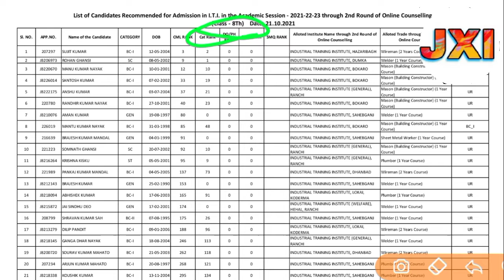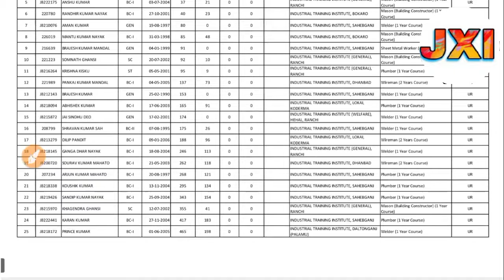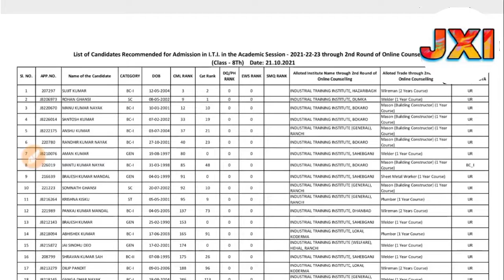Jharkhand ITI COUNSELING 2021 ITI Seat Allotment Letter Download ITI 2ND Counseling Time Table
👉👉🔥🔥 झारखण्ड आईटीआई Revised Results CML RANK WISE Class 8th and 10th Download 2020 for online Counseling
👉👉🔥🔥 आईटीआई to डिप्लोमा पार्श्विक (Diploma Lateral Entry 2020 ) प्रवेश परीक्षा, ऑनलाईन आवेदन कैसे करें , 2020 ।step by step पूरी जानकारी ::--
👉👉🔥🔥 ऑनलाईन आवेदन कैसे करें । JCECEB DIPLOMA TO DEGREE D TO D 2020 COMPLETE  PROCESS STEP BY STEP ::--
jharkhand iti online counselling process 2021 iti counseling 1st and 2nd online counseling update notice
Jharkhand iti college list 2021with seat matrix  with trade wise seat government and private colleges 2021 iti online counseling jharkhand iti me namankan 2021 jharkhand iti counselling 2021 jharkhand iti counselling date 2021